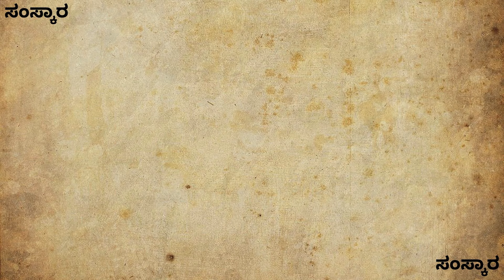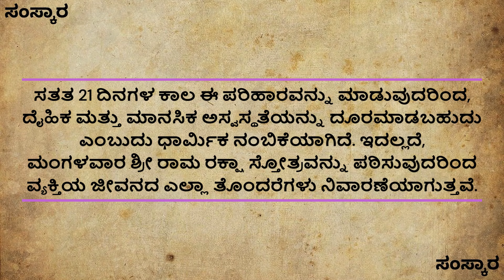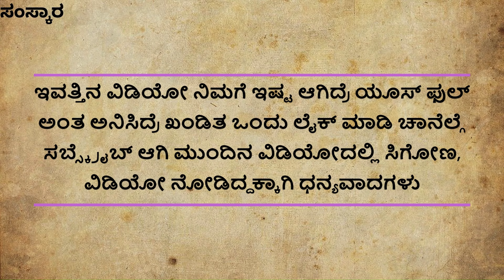ಮಂಗಳವಾರ ಹೀಗೆ ಮಾಡಿದರೆ, ನಿಮಗೆ ಸಿಗಲಿದೆ ಆರ್ಥಿಕ ಬಿಕ್ಕಟ್ಟಿನಿಂದ ಮುಕ್ತಿ..useful information in kannada